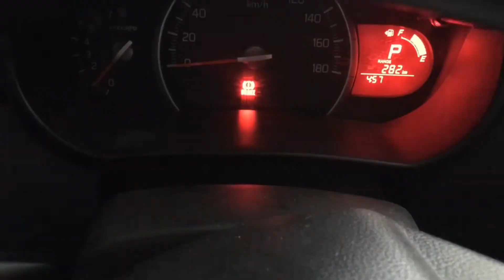Hindi ako nasiyahan sa CARWASH SERVICE nila + aksidente sa daan.